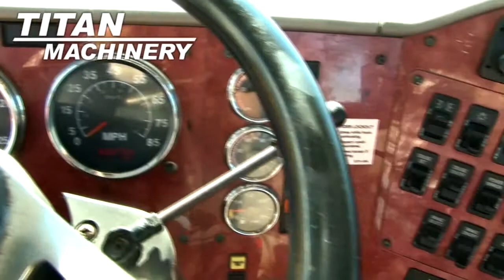International 9400 Tractor Truck Sold on ELS!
For Sale Used 2003 International 9400 Tractor Truck SOLD serial# 049890 stock# 1271710
28900.00 USD
• PLEASE CALL FOR LATEST PRICING! 2 matched southern units, drives very nice! Recent work done, Gearing similar to 4.10 w/overdrive.
• Stock #: 1271710
• Category: For Sale
• Status: SOLD
• Class: Used
• Available: Immediately
• Make: International
• Model: 9400
• Year: 2003
• Serial#: 049890
• Notes: PLEASE CALL FOR LATEST PRICING! 2 matched southern units, drives very nice! Recent work done, Gearing similar to 4.10 w/overdrive
• Engine Make: Cummins
• Engine Model: ISM @400hp
• Transmission: 10 speed
• GVW Rating: 52000
• Axle Ratio: 3.07
• Front Axle: 12k
• Rear Axle: 40k
• Front Tire Size: 11R22.5
• Rear Tire Size: 11R22.5
• Wheels: 6 alum
• Wheel Base: 188
• Suspension: Air Ride
• Jake Brake: Yes
• Tire Condition: Very Good
• Overall Condition: Very Good